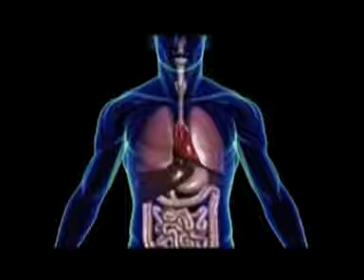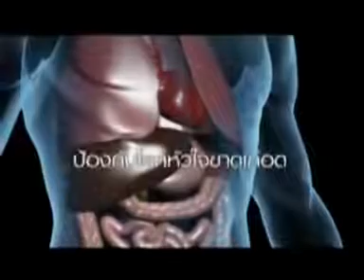Co Enzyme Q10 คืออะไร คิว 10 ดีอย่างไร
Co Enzzyme Q10 หรือ โคเอนไซม์ คิวเทน ดีอย่างไร

Co-Q10 เป็นสารที่พบในร่างการตามธรรมชาติ ร่างกายต้องใช้ โคเอนไซม์ คิวเทน ในการเจริญเติบโตของเซลล์ รวมถึงปกป้องเซลล์จากการถูกทำลาย อันเปนสาเหตุนำไปสู่ การเป้นโรคมะเร็ง